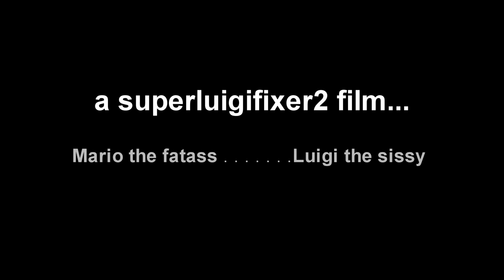Into the Castle's secret room PART 1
mario and luigi discover a secret room in peach's castle. can they escape?